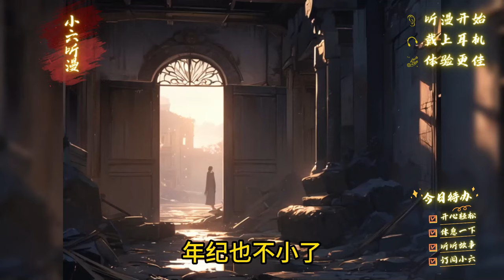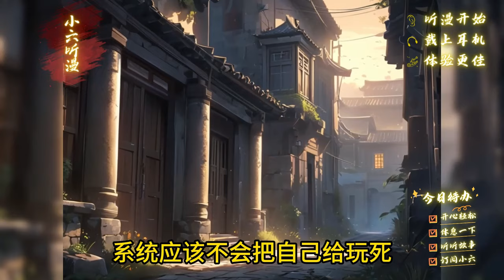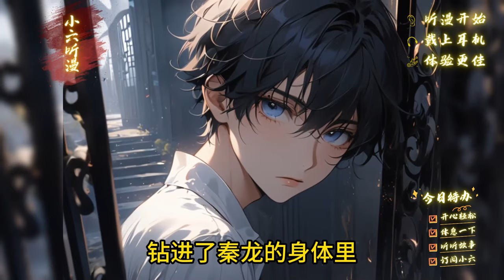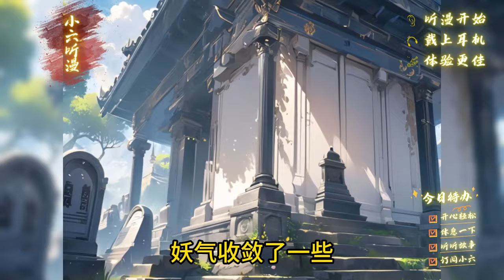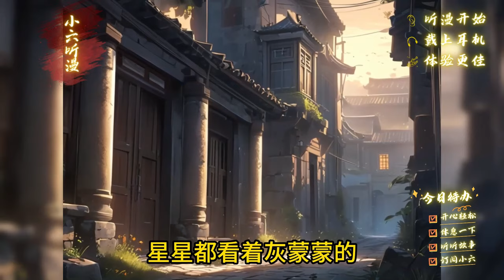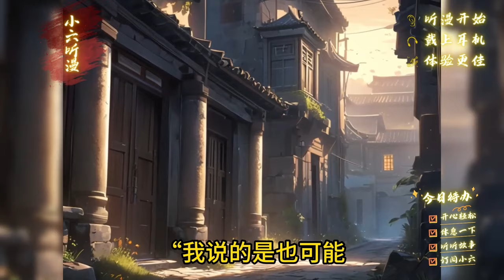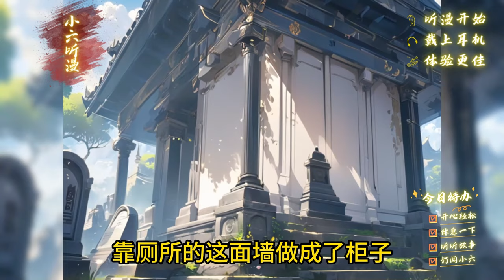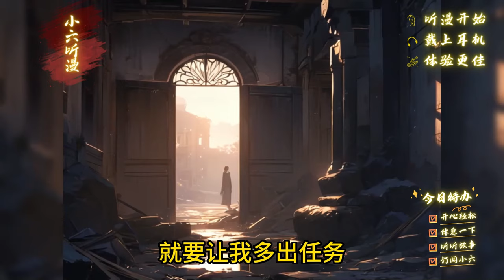《穿越到万物成妖的异世界，我收了一群妖怪当徒弟》穿越后你觉醒了牧妖师系统，可以收复妖怪成为自己的妖宠，可收服第一只妖怪的本体居然是充气娃娃，还要我一晚做十次。EP1[MultiSub]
穿越万物成妖的世界后，秦龙获得了牧妖系统。 他的妖宠一个比一个不正经。 修炼几亿年的霸王龙：封印在你体内，是我龙生最倒霉的事。 满嘴顺口溜的母柯基：主人别看我是狗，长得一点都不丑，给我介绍仨公狗，我们痛快玩一宿。 比他帅的男狐狸精：主公请放心，我一定不会勾引主母的！ 还有自称“地三仙”组合的：我们是地三仙组合，我是土豆，这是辣椒，那是茄子！ 秦龙带着这个奇怪的组合，开启了一段惹人爆笑的降魔捉妖之旅。